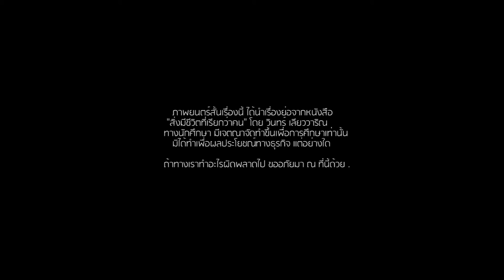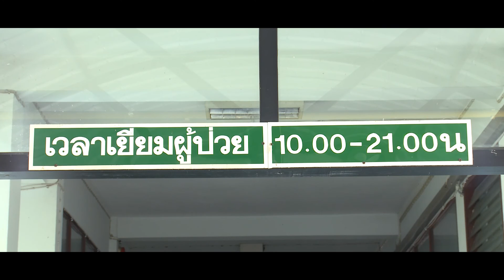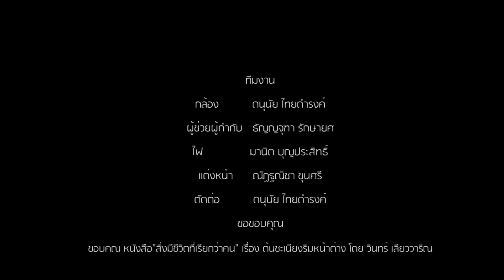หนังสั้น "กระถางชะเนียงริมหน้าต่าง" (Shortfilm)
เป็นส่วนหนึ่งของวิชากำกับขั้นสูง . ดัดแปลงมาจากวรรณกรรมเรื่องสั้นจากหนังสือ "สิ่งมีชีวิตที่เรียกว่าคน         พ.ศ. 2542  ผลงานของ วินทร์ เลียววาริณ  รางวัลซีไรต์ ปี2540 และ 2542 .